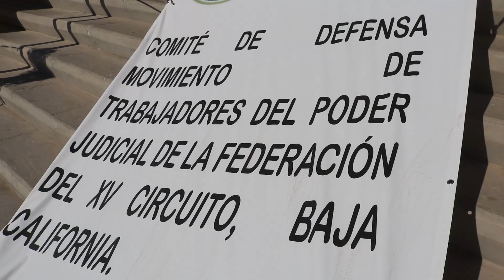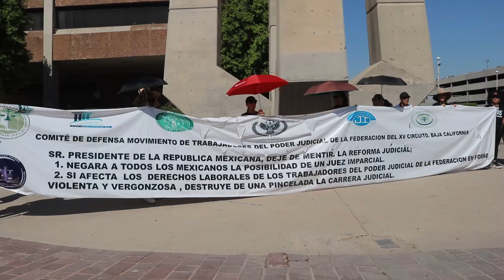Protestan trabajadores del Poder Judicial en contra de reforma con marcha en Mexicali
En la capital del estado, trabajadores del poder judicial también protestaron contra la reforma con marcha y se congregaron en la plaza de los Tres Poderes.